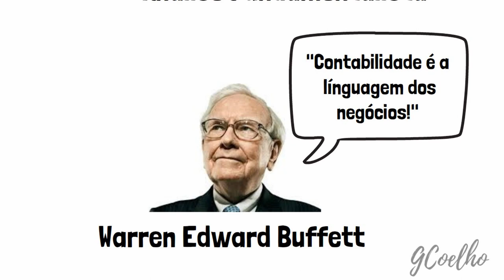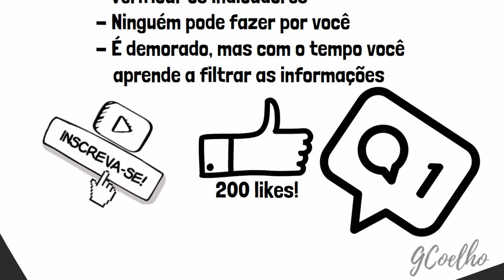Por que Buffet analisa as DEMONSTRAÇÕES FINANCEIRAS das companhias?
Descubra no vídeo as razões que faz o oráculo de Omaha, o diretor da  Berkshire Hathaway,  o autor das inúmeras frases impactantes (algumas até nem ditas por ele) analisa sistematicamente as demonstrações financeiras das empresas que ele investe.

Acompanhe o canal para mais estudos sobre mercado financeiro, bolsa de valores, resumo de livros e contabilidade.
Este canal é para deixar registrados os estudos e compartilhar conhecimentos!